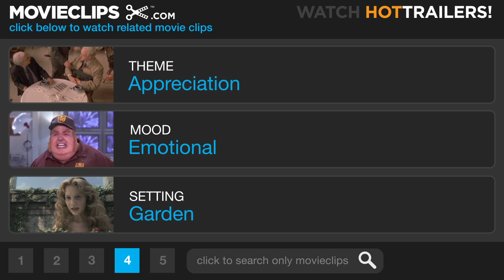The Browning Version (6/9) Movie CLIP - It's for You (1994) HD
CLIP DESCRIPTION:
Mr. Crocker-Harris (Albert Finney) is shaken to the core when his pupil Taplow (Ben Silverstone) gives him an inscribed gift.

FILM DESCRIPTION:
Forty-three years after the first screen treatment of Terence Rattigan's play about a teacher facing the end of his career, Albert Finney takes on the role of Mr. Crocker-Harris, the Latin teacher forced into early retirement by a heart condition. After teaching in a public school for twenty years, Crocker-Harris is being put out to pasture in a less stressful job teaching English to foreigners. Meanwhile, his home life is also falling apart: his wife (Greta Scacchi) is having an affair with the American chemistry teacher (Matthew Modine), who nevertheless admires Crocker-Harris for his dignity and decency. Through it all, Crocker-Harris hides his pain behind his stiff British reserve.

CREDITS:
TM & © Paramount (1994)
Cast: Albert Finney, Ben Silverstone
Director: Mike Figgis
Producers: Mimi Polk Gitlin, Ridley Scott, Olivia Stewart, Garth Thomas
Screenwriters: Terence Rattigan, Ronald Harwood